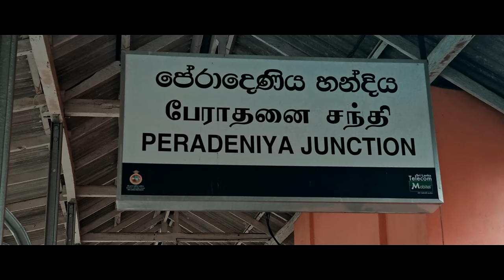Mathaka Bankuwa - මතක බංකුව - Sithari Ameeliya ft Hansa Fernando [Official music video]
Artist - Sithari Ameeliya
Lyrics - Sampath Fernandopulle
Music & Melody - Hansa Fernando (Audio Yard)

DOP & Editor  - Sagara Fernando (Angle 3 Sixtee Creations)
Colorist - Thanushka Sanjaya Kahandawala
Starring - Charitha Prawardhi Bandara  ( Author of forget me not book ) & Peshal C Thennakoon
Artwork - Savindu Dineth (ALFA Creation )
Guitar - Hansa Fernando
Flute - Ajith kodikara
Recording engineers - Hansa Fernando and Themiya Devinda  @audioyard

Location - University of Peradeniya & Peradeniya Railway Station
Artists outfit - Chenara Dodge

Special Thanks :

To my beloved parents
Nipuna Fernando
Kavindu Gayashan
Sithum Sandeepana
Dilshan Wasala
Shanil Seimon
Pasan Sanhida
Upeshala Swarnashantha

Lyrics :

හමු නොවන්නට
වෙන් නොවන්නට දිවුරා
කඳුලේ දුක සතුට තවරාලා
තුරුළු කරගන් සදා
උමතු උණුහුම බදා
දැවෙමි ආදරේ හිංදා //

මේ රිදුමන්
මහවැලියේ දිය කරලා
මතක බංකුවේ
කඳුළු අතුරමු රූරා
කවුරුවත් නැහැ
ඇස් අයාගෙන බලලා
හිතේ හැටියට
විඳ නිවෙන්නට ඕනා
තුරුළු කරගන් සදා
උමතු උණුහුම බදා
දැවෙමි ආදරේ හිංදා //

ඉකිගා හැඬුමට
ළමැදේ ඉඩ මට ඕනා
මතක බංකුවේ
රහස් ඇත සැඟවීලා
අඳුරේ පහසින්
හාදු වැස්සක් දීලා
සමුදී යන්නම්
හමු නොවේවිද මංදා
තුරුළු කරගන් සදා
උමතු උණුහුම බදා
දැවෙමි ආදරේ හිංදා //

©️2024 Sithari Ameeliya, under exclusive license to Hansa Fernando @Audio Yard.